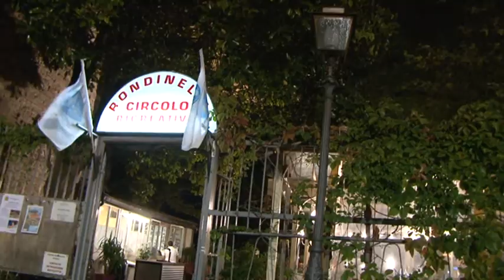A cena al cine L'ARTISTA